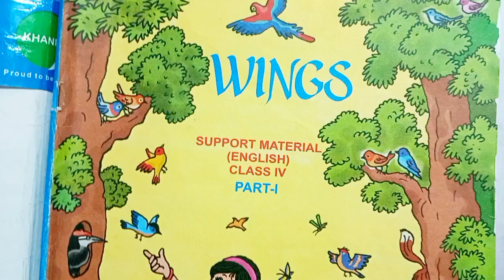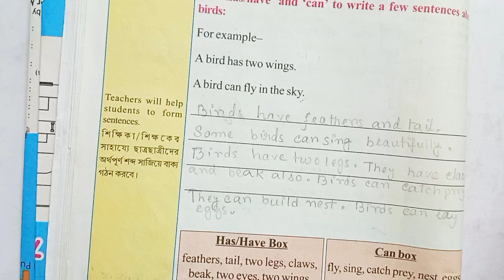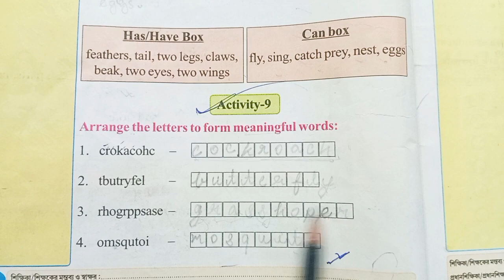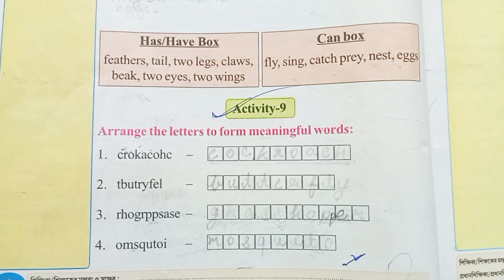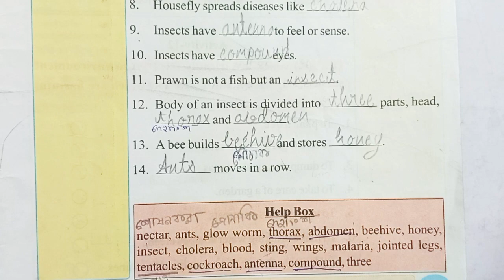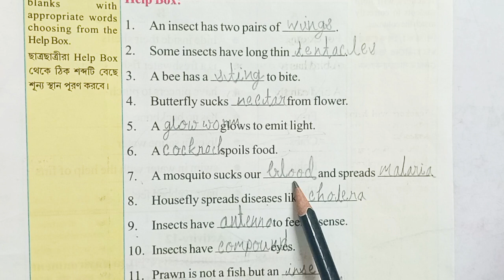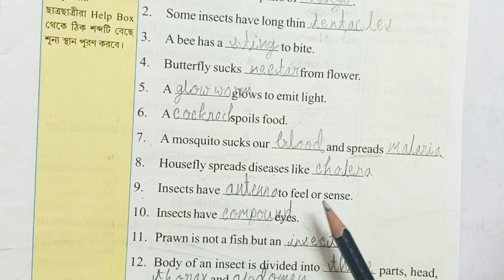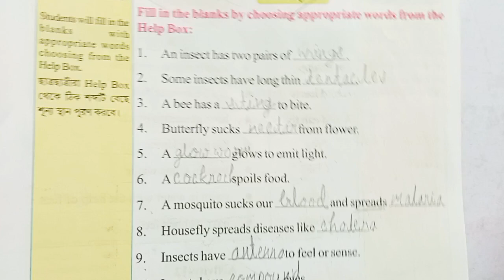english wings class 4 part 1activity8, 9,10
english wings class 4 part 1activity 8,9,10